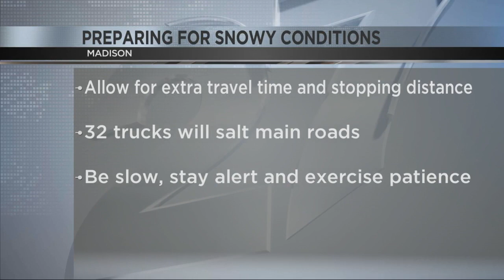Madison releases snowplow plan ahead of overnight snow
In preparation for snow falling Saturday night and Sunday morning. Madison released an update Saturday afternoon on it's plowing plan